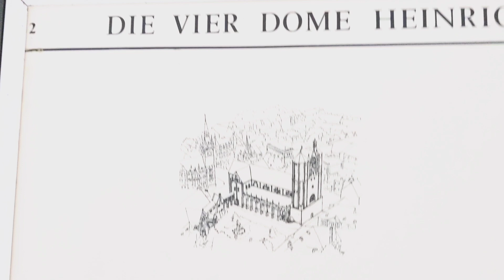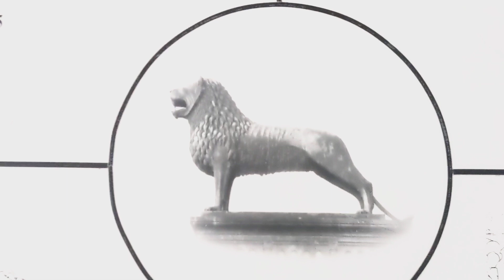26. Mai 2022